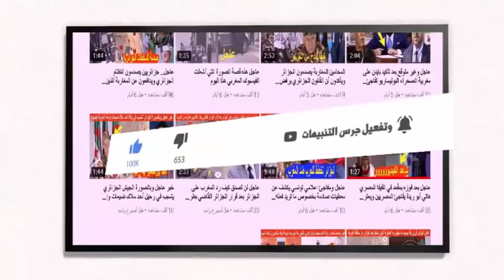عاجل السلطات الموريتانية تعلن عن توقيف شاحنة جزائرية محملة بهذا الشيئ الخطيير